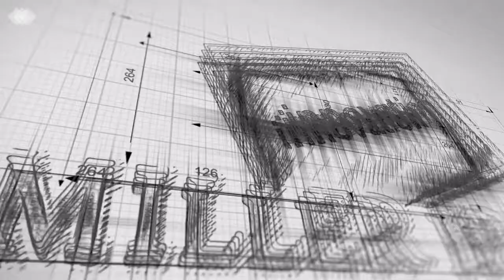"Be Introspective" The Inventive Journey Podcast For Entrepreneurs w/Wade Eyerly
You need to be really really introspective. I know a lot of CEO's that were really happy as the number two in their previous company. As the COO, or CFO or whatever and they are miserable as CEO's. I have hired a number of folks who will tell you they want to be in start ups, who desperately want this to be the right path for them and they should be working at Bank of America. There is a very different support structure that comes with a big company and if your mind set is how to I extract the greatest value for me from this company you are going to have a hard time with a start up.